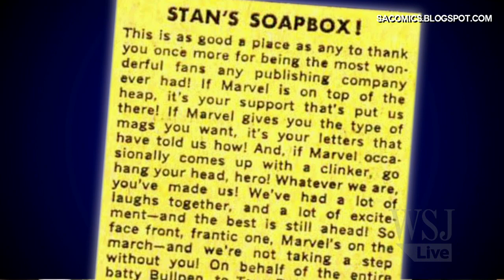Stan Lee's Advice To Aspiring Writers | Lee Hawkins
Stan Lee, the legendary former president and chairman of Marvel Comics and Founder, Chairman and Chief Creative Officer of Pow! Entertainment, talks to the WSJ's Lee Hawkins about what it takes for young writers to be successful in the comic book industry, and how he helped build Marvel and Pow! Entertainment by engaging with readers from far beyond the United States.